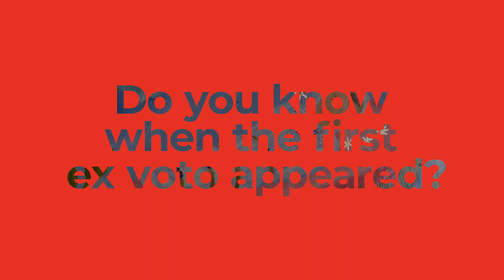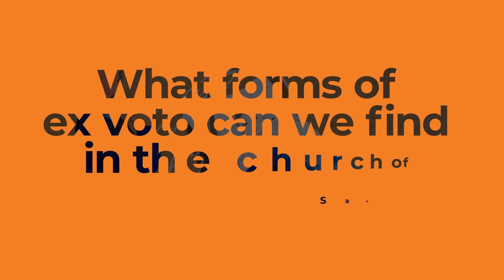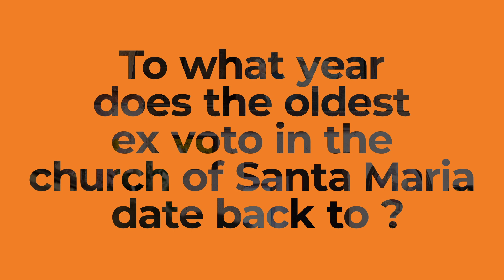Santa Maria della Valle - Play with Hinc